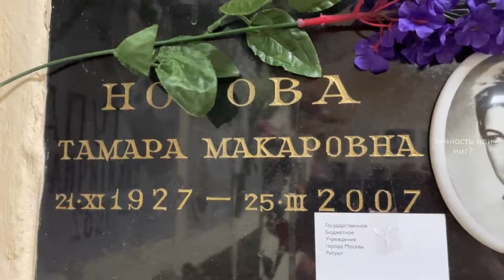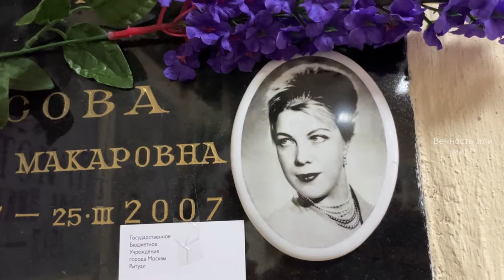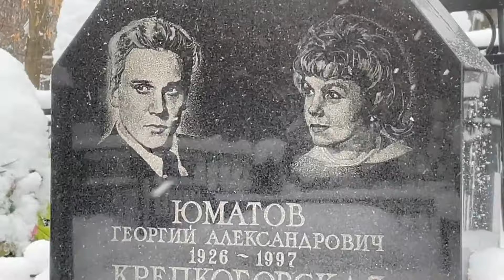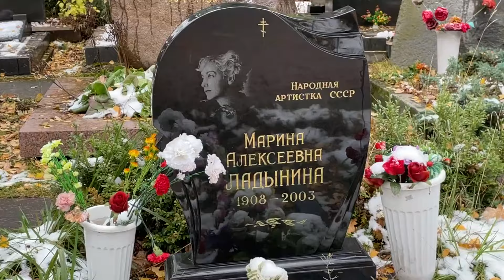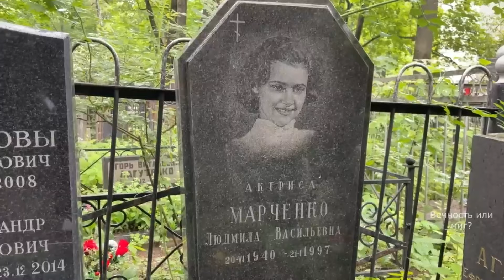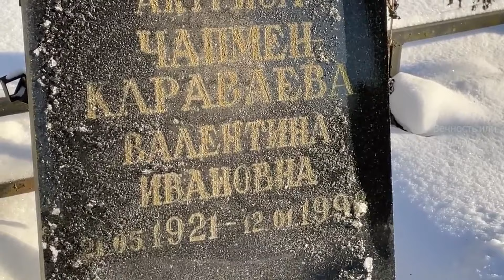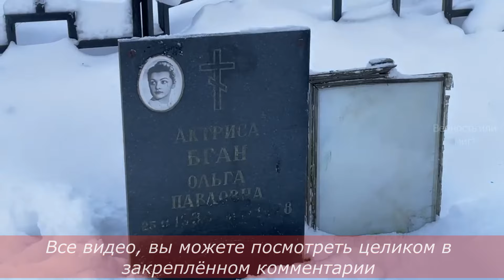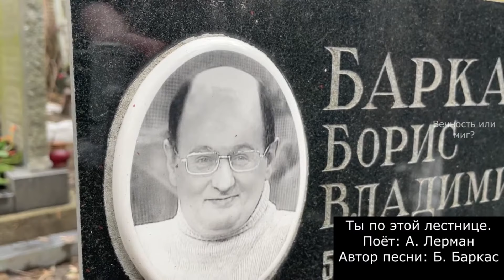11 могил советских знаменитостей с очень сложными судьбами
Карта Тинькоф: 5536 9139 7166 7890 Анастасия Геннадьевна П.
ВСЕХ ОЧЕНЬ БЛАГОДАРЮ
☑ РЕКОМЕНДУЮ К ПРОСМОТРУ:
☑ЖИЛ НА УЛИЦЕ, ПОКА НЕ СОГЛАСИЛСЯ ЖИТЬ В ПРИЮТЕ! Могилы знаменитостей на Донском кладбище в Москве
☑ Я ЕСТЬ ТУТ:
✅ ДЗЕН:
✅ СОТРУДНИЧЕСТВО. РЕКЛАМА:
11 могил знаменитостей с непростыми судьбами
11 graves of celebrities with difficult destinies